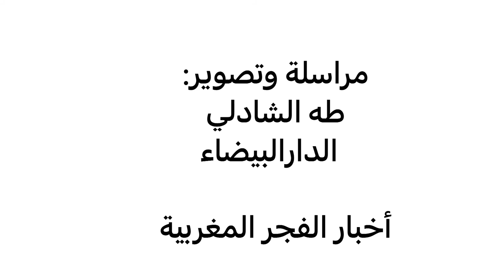من قلب مدينة الدار البيضاء.. موكب جنائزي مهيب للشابة المتوفاة بعد الولادة القيصرية